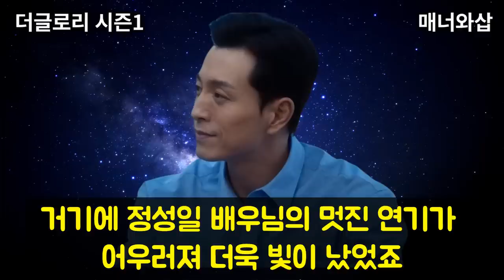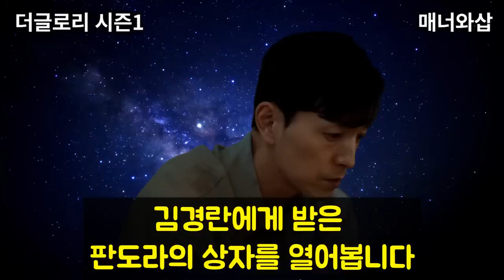[더글로리] 하도영이 김경란을 만나 경악했던 진짜 이유. 새로운 인물의 활약과 박연진의 시즌2 결말 예상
더글로리 시즌2 파트2에서 하도영과 김경란의 활약이 기대가 됩니다. 두 사람이 만나면 어떤 일이 벌어질까요. 문동은과 박연진에게 어떻게 영향을 줄지 예상해보았습니다. 새로운 인물의 활약도 기대해봅니다